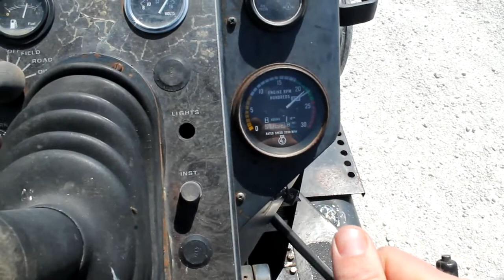WHITE 2-85 For Sale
Title: WHITE 2-85 For Sale